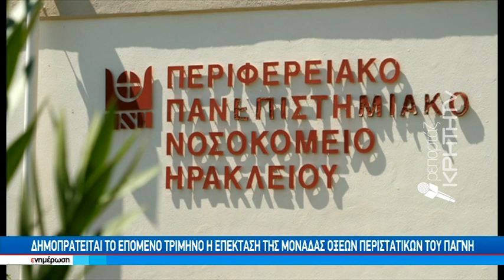Δημοπρατείται το επόμενο τρίμηνο η επέκταση της μονάδας οξέων περιστατικών του ΠΑΓΝΗ